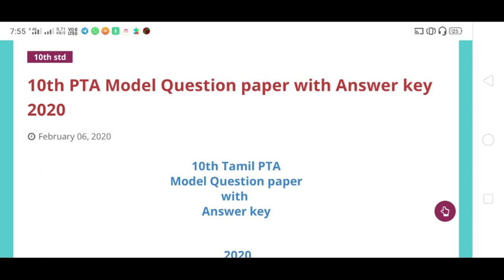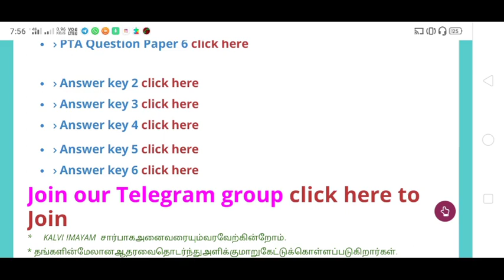10th Maths PTA Model Question paper with Answer key 2020 | Toppers Education